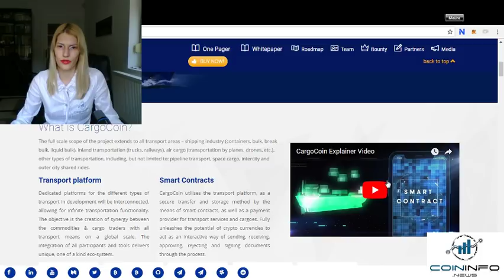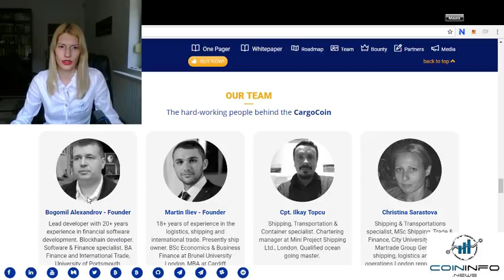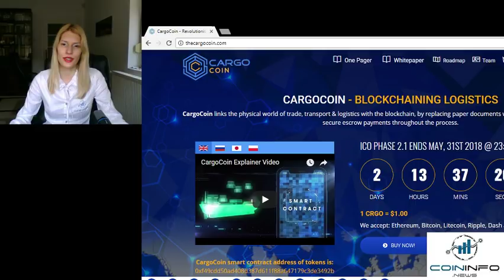CargoCoin, taking global shipping to the next level - CoinInfo.News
Hello everyone! This is Maura, the Last Black Unicorn from Coin Info News! Today, I will explore the project who is taking global shipping to the next level: Cargo Coin.

According to their White Paper, CargoCoin is designed to be a smart contract, crypto currency platform, decentralizing global trade and transport. The platform target is to facilitate and optimize the interaction between traders, freight forwarders, shipping lines, booking agents as well as all other parties involved in the international trade and transport of commodities and cargoes.